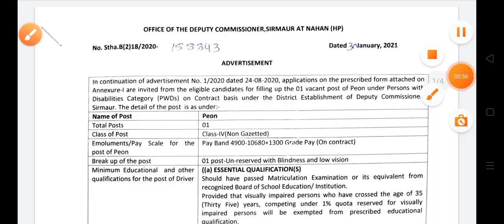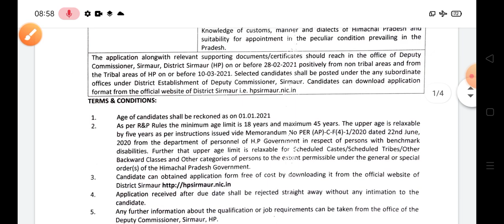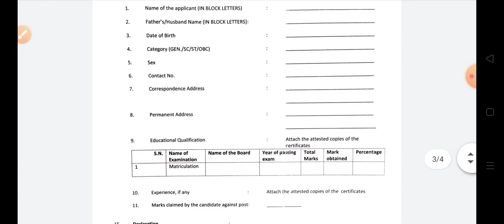HP Govt JOB notification 2021|| हिमाचल प्रदेश D C office में निकली भर्ती